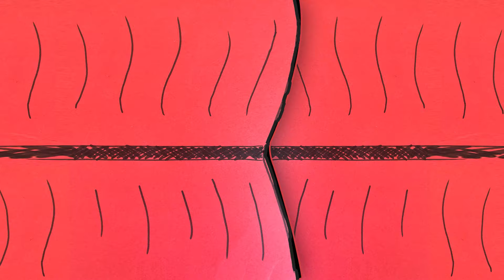Knutselen: JE EIGEN STAATSIEPORTRET 🖼️| Koningsdag 🧡 Knutselfeest | NPO Zappelin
Knutselfeest viert Koningsdag! 🇳🇱🦁

Een staatsieportret is een hele mooie foto of tekening van iemand die heel belangrijk is in ons land, zoals de koning 🤴 of de koningin 👸 Vaak hebben ze mooie kleren aan zoals een mantel en dragen ze een kroon 👑 Rosalie maakt samen met Sophie een staatsieportret 🖼️

- A2 vel
- Panda krijt
- Nepbont in de kleur van je haar
- Plastic kroontje
- Purschuim
- Vuilniszak
- Gouden spuitbus
- Lijm
- Schaar

In Knutselfeest maakt knutsel-koningin Rosalie samen met kinderen de vrolijkste knutsels voor allerlei feestdagen, zoals Koningsdag!

Thuis verder knutselen? Uitleg stap voor stap